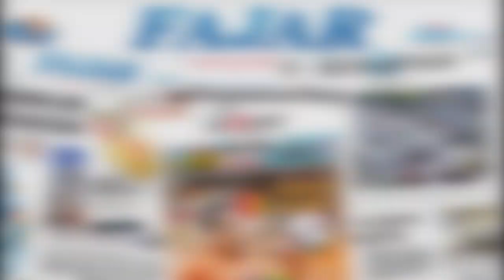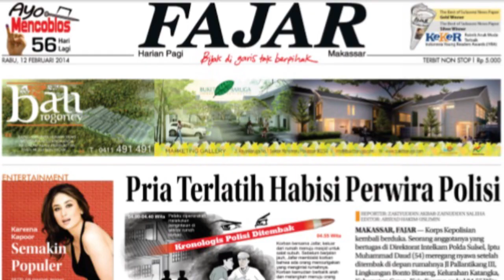Jangkau Warga Kurang Mampu, BIN Sulsel Gelar Vaksin Door To Door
FAJAR.CO.ID, MAKASSAR -- Untuk mempercepat program vaksinasi nasional, Badan Intelejen Negara (BIN) menggelar vaksinasi door to door di Jalan Hertasning VII, Kelurahan Tidung, Kecamatan Rappocini, Makassar, Rabu (15/7/2021).

Video Jurnalis : Ahmad Rifan Zaki